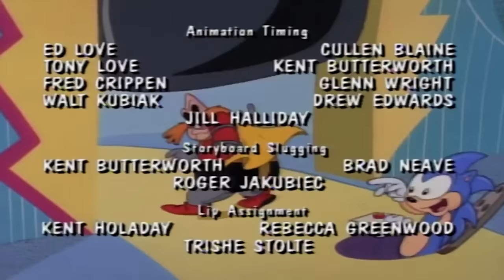Psuedo Sonic | The Adventures of Sonic The Hedgehog | Cartoons for Kids | WildBrain Superheroes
Mobius is suffering a crime spree and all the evidence points to Sonic as the culprit.  But the real thief is a lab rat wearing a high-tech vehicle suit who was sent by Robotnik to discredit our hero.  When Sonic becomes ill, Tails uses the suit to try to be a hero.  Sonic has to leave his sickbed and save the day.